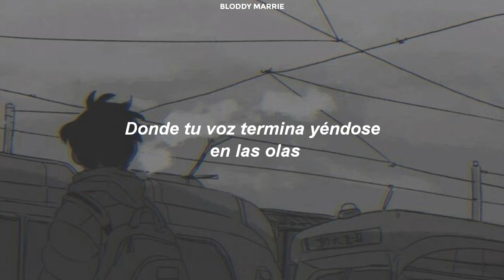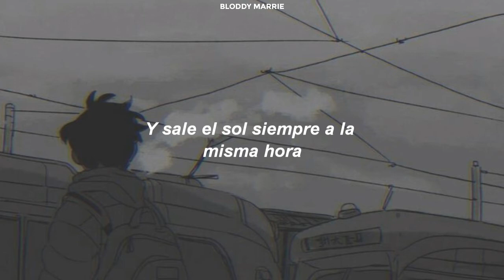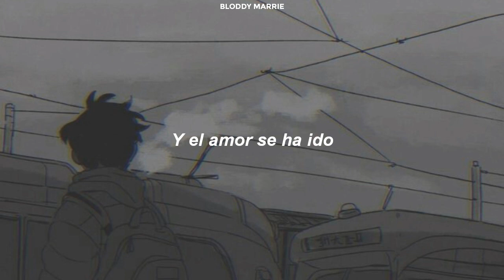charlie rodd // Con el tiempo// Letra